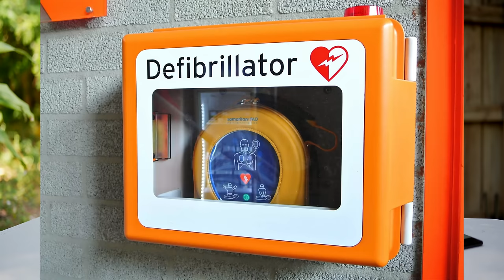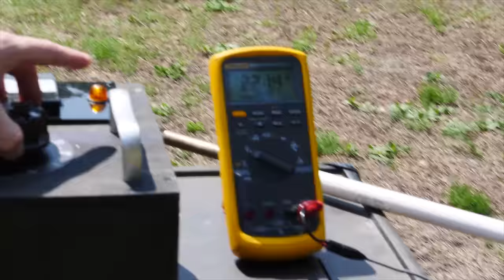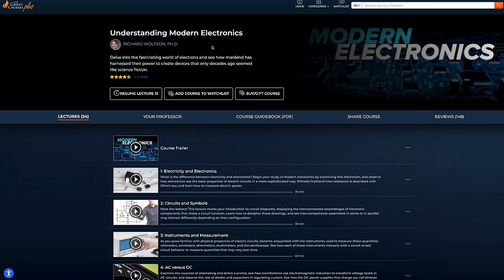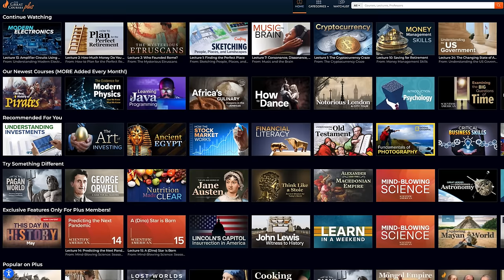20000 Volts Vs a Pickle